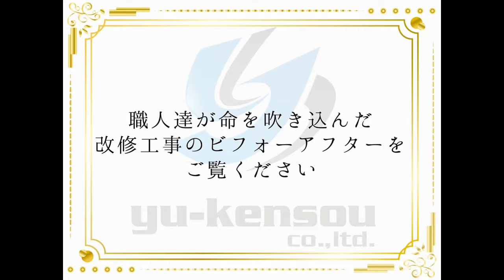香川県高松市国分寺メゾンドソレイユ様外壁塗装、屋根塗装・塗り替え工事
【施工箇所】
サイディング壁
破風、樋、鼻隠し
コーキング打ち替え

【施工期間】
約30日

■関連動画
本物のシール職人。外壁サイディングの2液シーリング(コーキング)

サイディングの寿命：外壁塗装【曽根塗装店】横浜市

【 ベランダ防水塗装　ＤＩＹ 】　母、妻、わたしで塗ってみた ♪